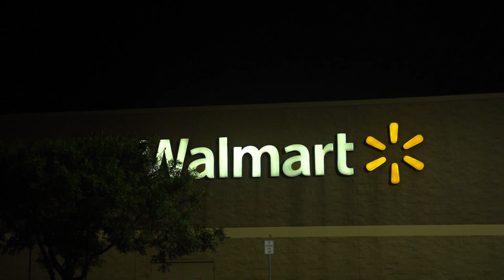WALMART CHALLENGE?! Testing NEW PONDS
Yeah, I'm throwing shade. If yall want a video as to why I'm throwing shade some of these guys' way, lemme know in the comments. I'll be happy to do so :)